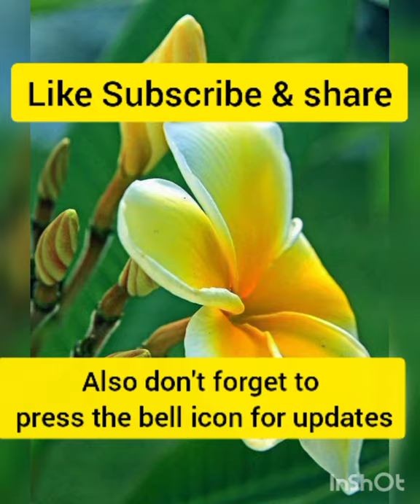chicken 🐔 with fresh(green) beans by appahunzai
You are watching no re-take or  re-shoot &  unedited Cooking video made by my self".
."when you cook with heart, taste comes naturally"